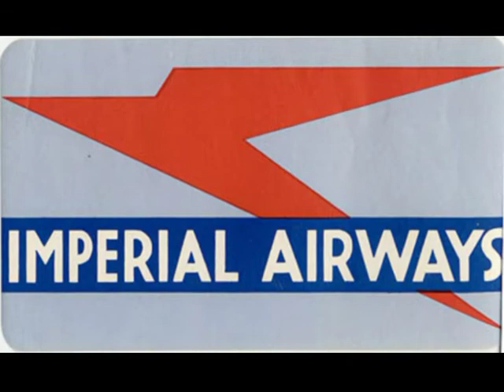7 th april in history by ashokbhai joshi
Ithas ke panno  me   7 april  by Ashokbhai joshi